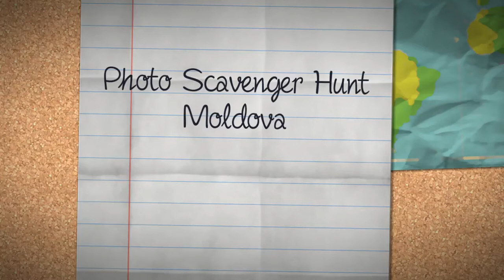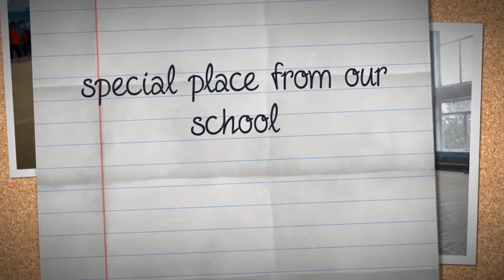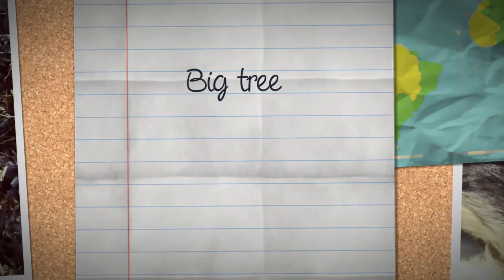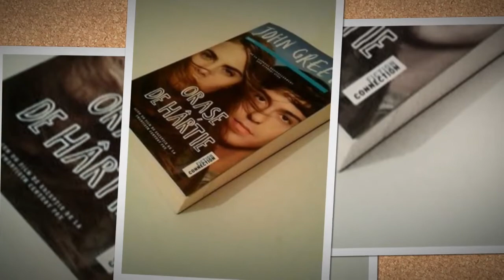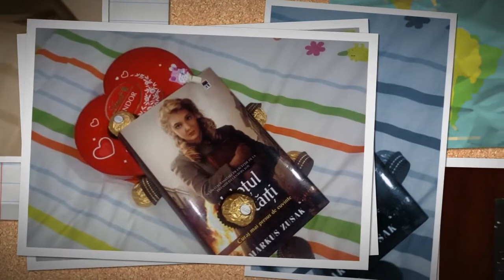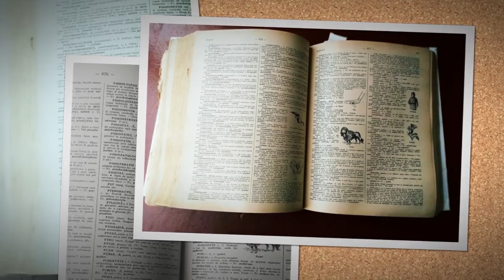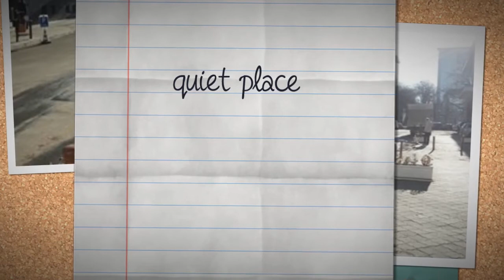Photo Scavenger Hunt 2017 - Ciorescu, Moldova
Students from the English Speaking Club at Liceul Teoretic „N. Bălcescu” in the village of Ciorescu, Moldova participated in a photo scavenger hunt February-March 2017.  See Moldova through the eyes of these young Moldovans.

Thank you to all the students who participated!

Video created by Marija Tarana